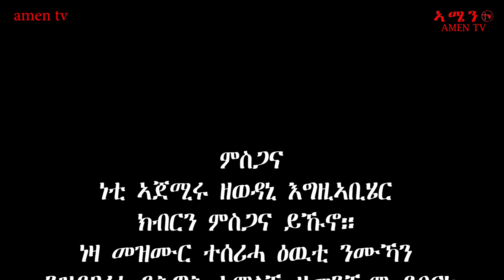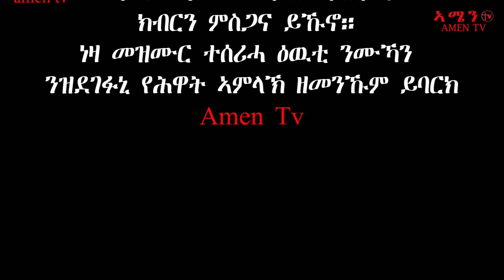ድምጽኻ ዘማሪ ሰለሙን ኣርኣያ Dmxka singer solomon araya ኣሜን ቲቪ Amen tv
እዛ መዝሙር ደጊመ ብክሰርሓ ዝደገፈኒ እግዚኣቢሄር ክብርን ምስካንና ይኹኖ ሰሚኹም ክትባረኹላ ናብ ኩሉ ሰብ ክትበሕ ሸር ሳብስክራይብ &ላይክ ብምግባርኩም ነምስግን እግዚኣቢሄር ይባርኩም worship and praise to God